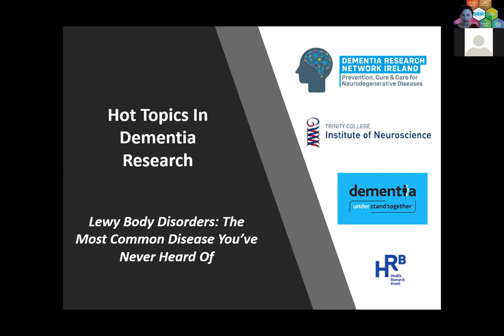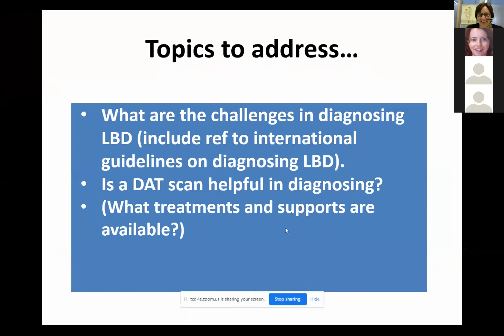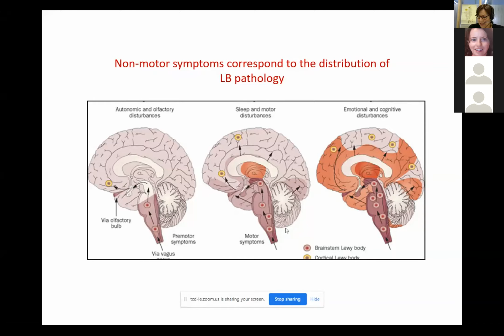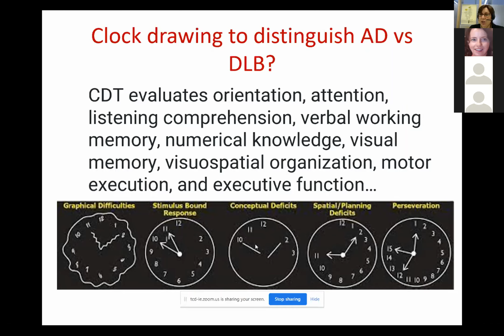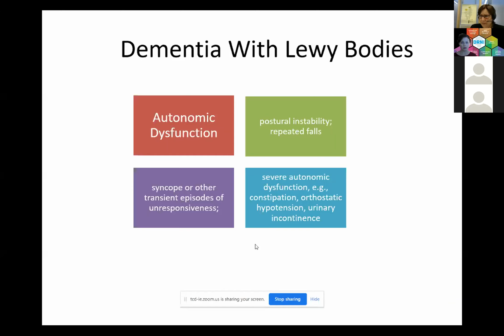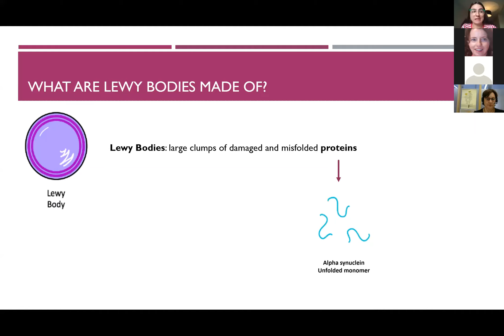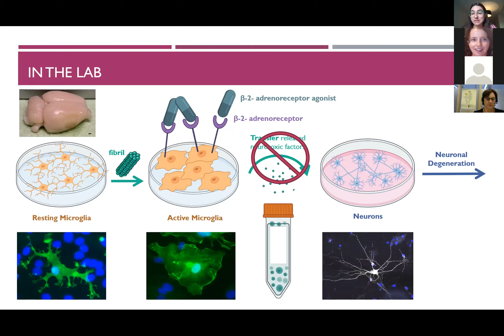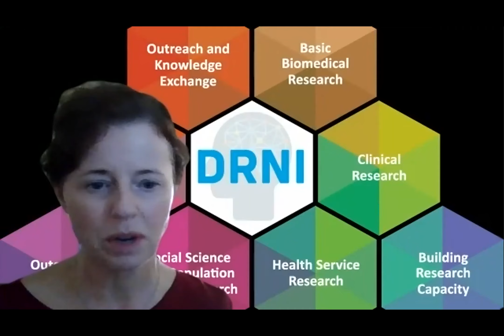Lewy Body Disorders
In this webinar we discuss the challenges in diagnosing Lewy Body Disorders, current research in the area, treatments and supports available, what it's like to live with Lewy Body Dementia and the experience of family carers, as well as details of the launch of Lewy Body Ireland.

Speakers include:
Kevin  Quaid who is living with Lewy Body Dementia, and his wife Helena Quaid.
Prof. Iracema Leroi, Associate Professor Geriatric Psychiatry, Trinity College Dublin/ St. James's Hospital.
Karen Meenan, Co-Founder & Director of Lewy Body Ireland; Senior Atlantic Fellow for Equity in Brain Health.
Caoimhe Tyndall, Irish Research Council PhD Scholar, Harkin Lab, Trinity College Dublin.
Ken Greaney, whose father is living with Lewy Body Dementia. Ken is co-founder of Lewy Body Ireland.